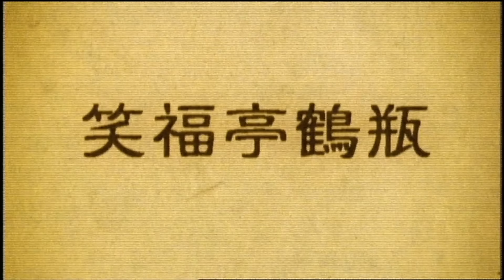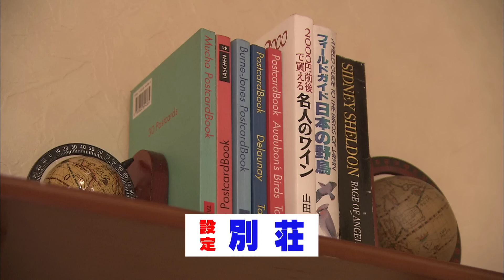三浦友和【スジナシ】超自然演技に弄ばれる鶴瓶「飽きてんねんて！」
【2005年10月27日初回放送】映画・ドラマに数々の名作を生んだ屈指の俳優・三浦友和が、まさかのスジナシ出演！スタジオに現れた三浦は、普段とは勝手が違う台本が無い「スジナシ」出演に「なんであんな事（＝必ず出演すると）言ったのかな～・・」とちょっぴり後悔(?)の様子。しかし「約束は約束だから・・ちゃんと来ましたよ。」と潔い。

※スジナシは今回からちょっぴりリニューアル。スタジオの１００人のお客さんに「鶴瓶が着る衣装」を選んでいただき、更に言って欲しいセリフややって欲しい動きなどのリクエストも受ける事に。今回のお客さまが選んだ衣装は『パジャマ』、リクエストは、なんと「女言葉でしゃべる」！

設定は「別荘」。スジナシドラマ、スタート！映画のワンシーンの様に登場した三浦は、いきなり鶴瓶に先制攻撃！「先生、原稿をいただきに来ました・・」。鶴瓶が売れっ子作家で三浦は原稿を取りに来た編集者という役割りのようだ。鶴瓶は思わぬ展開ながらも早速作家の大先生になる。「いい所までできてるんだが・・（続きの原稿イメージを女性登場人物のセリフで語り「女言葉でしゃべる」という客席リクエストをここでクリアー）」。懸命に作家を演じる鶴瓶。しかし三浦は平然と「もうわかったから、ね。もうお芝居はいいから・・。」と突然の方針変更。鶴瓶はまさかの大仰天!?　さらに三浦は、鶴瓶が江戸っ子であるにも関わらず大坂弁を話すのが鼻持ちならないと言い出す。「江戸っ子なんだから大坂弁はやめてくれ！」と鶴瓶にとっては苦痛の要求を突き付ける・・結局、鶴瓶は喫茶店チェーンのオーナーで事業に成功。一方、三浦は売れっ子俳優であるという関係が決定。二人は旧友同士。良き友ふたりが、本音で語り合う素晴らしいドラマが完成した。

00:00 オープニングトーク
08:25 即興ドラマ本編
24:39 アフタートーク